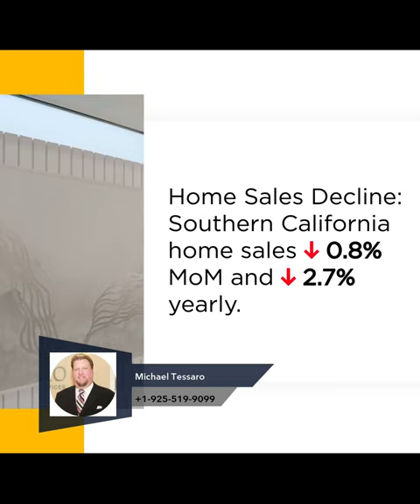Southern California: High Rates Stall Late-Q2 Sales